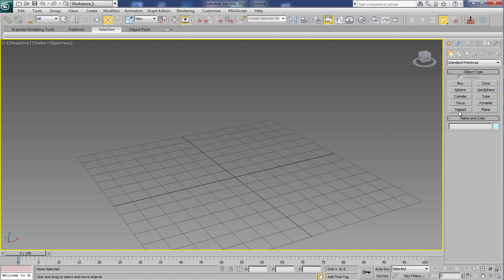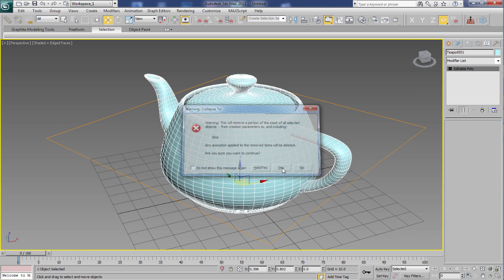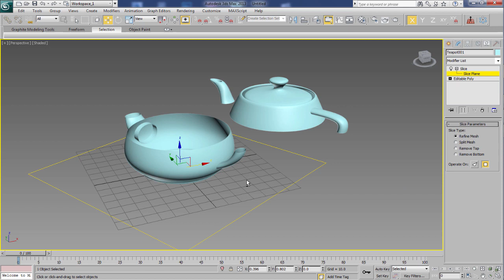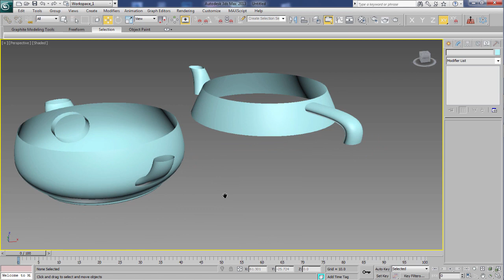Slice In 3Ds Max 720p